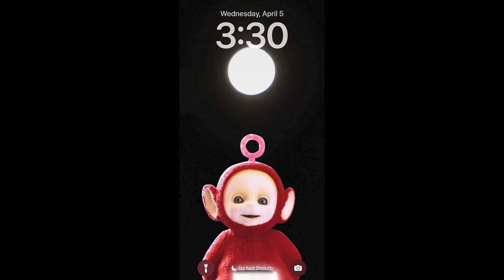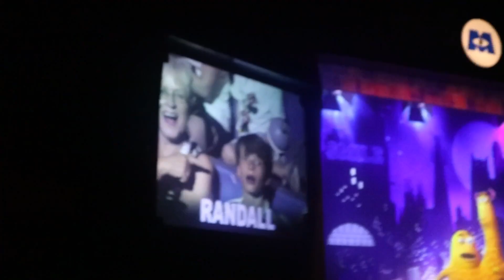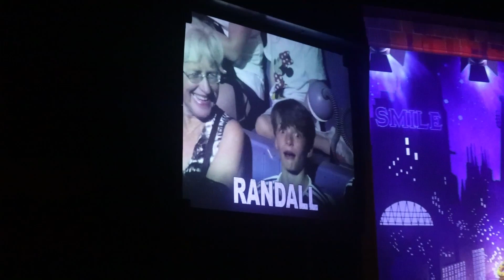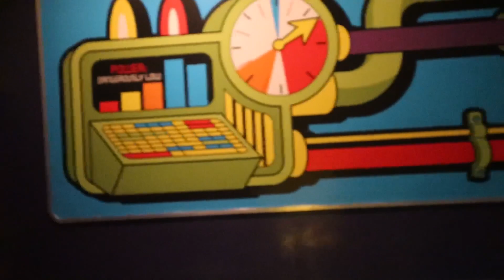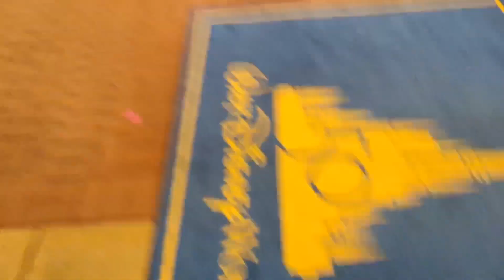04052023: Midnight hiding his face | Vlog 3393